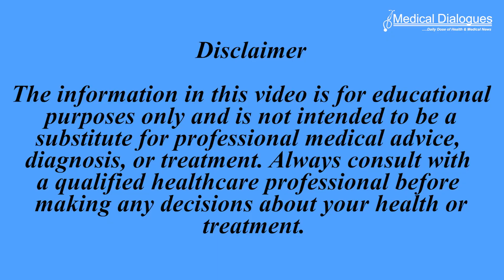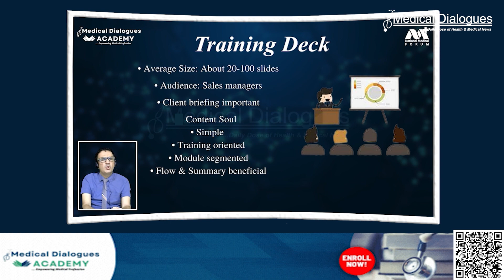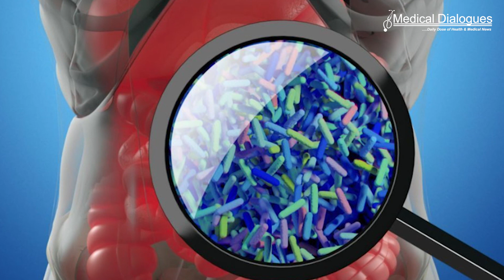Is there a difference in gut microbiome of prediabetic patients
A recent study published in the journal Nutrients compares the composition of the gut microbiome in prediabetic patients and healthy individuals. Prediabetes is defined as glycated hemoglobin levels between 5.7-6.5% and fasting blood glucose levels between 100-126 mg/dL which significantly increases the mortality risks and burden on the healthcare system.  The gut microbiome regulates lipid and glucose metabolism, but its dysbiosis leads to diseases. It's linked to increased gut permeability and systemic inflammation, contributing to metabolic syndrome and diseases like type 2 diabetes. Diet, drugs, and age alter gut microbiota. Few studies have examined gut bacteria in prediabetic patients and its impact on their health mechanisms. The study compared gut microbial composition between prediabetic patients and healthy individuals. The impact of diet on the gut microbiome of prediabetic patients was also assessed to identify nutrition-based interventions that could potentially prevent the progression of prediabetes to diabetes. A total of 57 study participants were recruited from a Hospital in Taiwan. Gut microbiota data of 60 healthy individuals between 18 and 65 years were obtained from biobanks and used as the reference group. Participants were advised to keep a three-day food record and collect fecal samples on the third day. The nutrient composition of the participants’ diet was measured. The results showed that the composition, diversity, and abundance of the gut microbiota were significantly reduced in prediabetic patients compared to healthy individuals. Differential gut microbial composition and abundance were observed in prediabetic patients compared to healthy controls. This difference is also associated with altered metabolic and physiological responses.  These findings suggest that improving the gut microbiome could prevent the onset of diabetes by maintaining normal physiological metabolism.